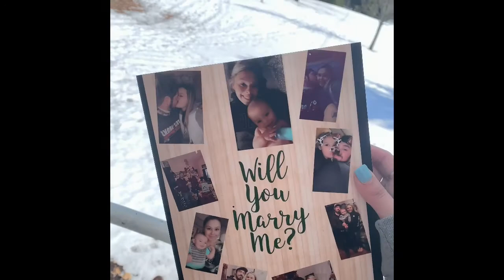Grand Daughter’s Engagement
Asks to marry it’s freezing cold